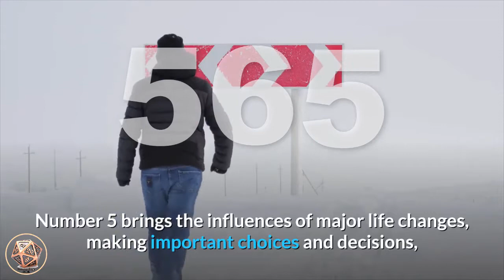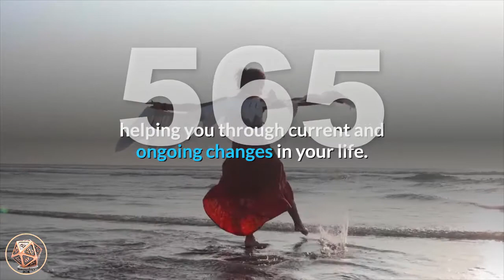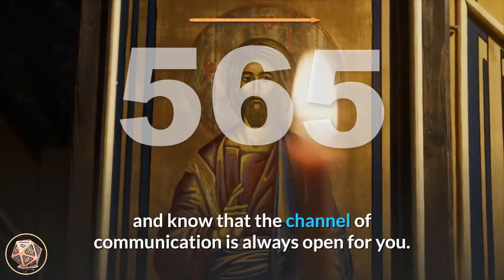🔴 Angel Number 565 Meaning ✅ Seeing 565 ✅ Numerology Box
Number 565_meaning is a blend of the attributes and energies of number 5, appearing twice, doubling its influences, and the vibrations of number 6. Number 5 brings the influences of major life changes, making important choices and decisions, promotion and advancements, adaptability and versatility, and resourcefulness personal freedom and individuality, adventure and life lessons learned through experience. Number 6 relates to love of home and family and domesticity, service to others and selflessness, responsibility and reliability, providing for the self and others, and grace and gratitude. Number 6 also resonates with stability, personal willpower, independence, initiative, action and overcoming obstacles.

Angel Number 565 brings a message from your angels that perceived obstacles and/or problems will be solved when you commit to changing certain aspects of your life. Changes being made in your life will bring you and your loved ones many blessings and rewards.

You can expect some positive new additions to your home and/or family, and wonderful new opportunities will miraculously appear with help from your angels. When you live your life being true to yourself and honest with others you manifest positive energies and desired results and outcomes. With a positive attitude and high expectations you can expect to manifest abundance into your life. Be open to accepting the changes and receiving your ‘good’ as when you have an attitude of gratitude more ‘good’ will come your way.

angel_number_565 is a message that the angels are with you, helping you through current and ongoing changes in your life. Trust that these changes will bring more balance and stability to your life in many ways. Ask for guidance from the angels whenever you feel the need and know that the channel of communication is always open for you. Adapt to changes gracefully and trust that all is going to Divine plan in your life.

Angel Number 565 encourages you to be true to yourself, your values, principles and beliefs, and live your life accordingly.